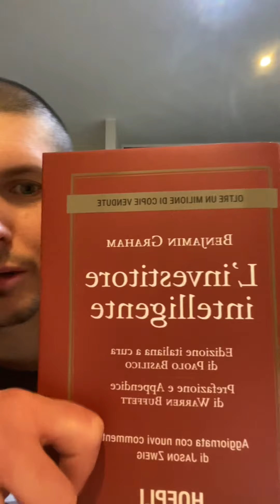Siamo tornati!!!! Iscriviti al canale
Mi sono sbagliata a dare il mio Instagram viola_ingravalle